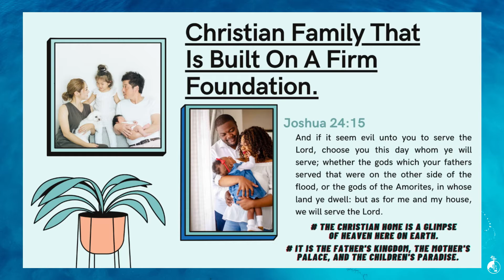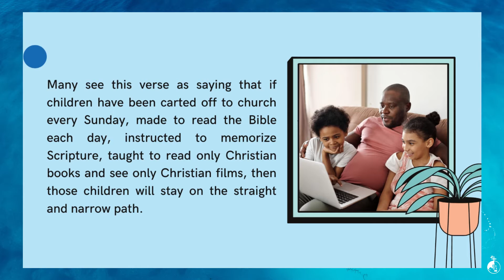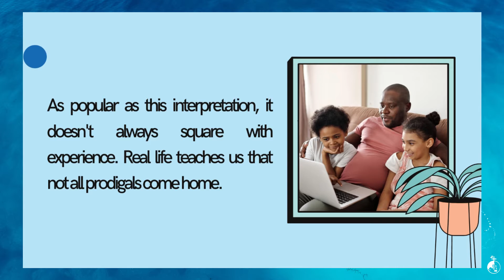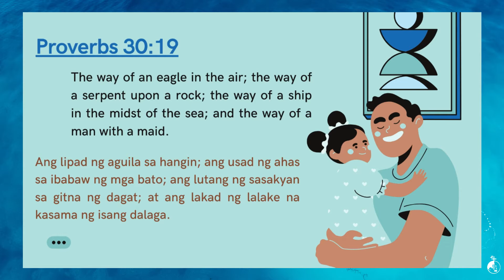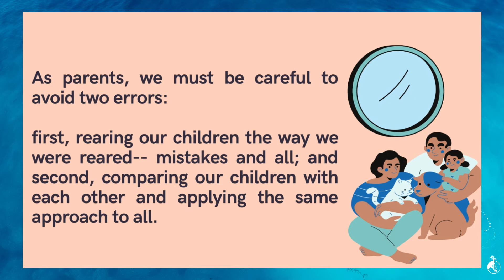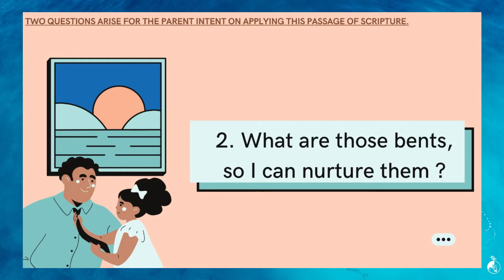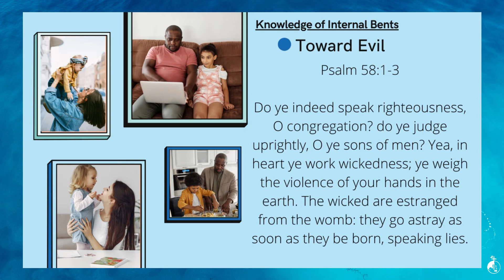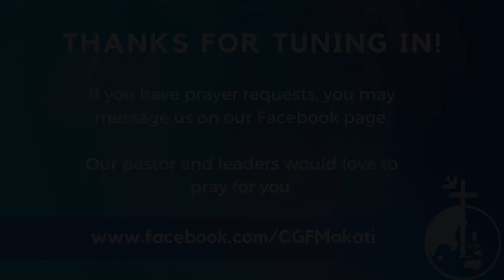Train Up Your Child by Rev. Jose Perater, Jr.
Train Up Your Child by Rev. Jose Perater,  Jr. | Christian family that is built on a firm foundation.